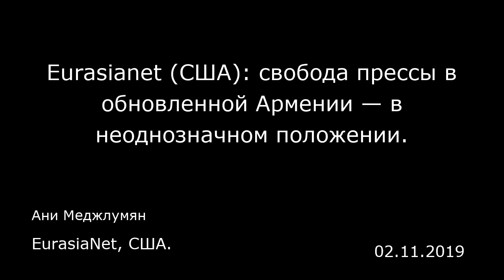Eurasianet (США): свобода прессы в обновленной Армении — в неоднозначном положении. EurasiaNet, США.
Eurasianet (США): свобода прессы в обновленной Армении — в неоднозначном положении.
EurasiaNet, США.
Ани Меджлумян
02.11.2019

Когда Никол Пашинян — сам бывший журналист — в прошлом году пришел к власти в Армении, казалось, что для СМИ в стране, долгое время попадавшей в рейтинги иностранных наблюдателей в статусе «несвободной», начинается новая эпоха.  Но, по словам журналистов, спустя девять месяцев его правления картина остается неоднозначной. Несмотря на то, что власти больше не пытаются прямо вмешиваться в работу прессы, они, чувствуя серьезную поддержку населения, не терпят критики. Сам премьер Пашинян неоднократно позволял себе публичные выпады в адрес журналистов, что, по мнению многих представителей СМИ, создало атмосферу страха, препятствующую появлению критических материалов.  «СМИ сейчас свободнее, чем при предыдущем правительстве, — рассказал Eurasianet.org Гегам Варданян, редактор специализирующегося на анализе СМИ сайта media.am. — Редакторы и журналисты говорили мне, что в прошлом им звонили [из правительства] и прямо диктовали, какие темы будут на повестке дня. Теперь стало легче, таких звонков больше нет». «В отличие от предыдущих властей, новые больше обеспокоены сохранением положительного образа в глазах общественности, поэтому более восприимчивы к давлению со стороны общества, — сказала Eurasianet.org Ани Оганнисян, репортер сайта журналистских расследований Hetq. — Теперь проблема в том, что люди попросту обожают нового премьер-министра и обрушивают потоки злословия на любого, осмелившегося написать критическую заметку о новой власти».  Освещение деятельности Пашиняна, по больше...